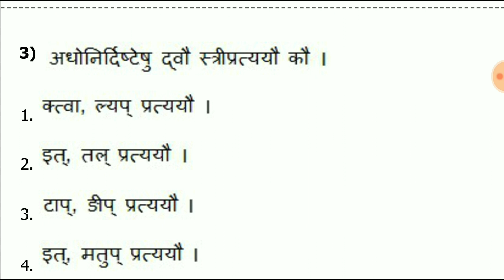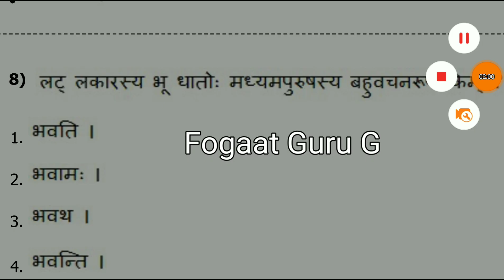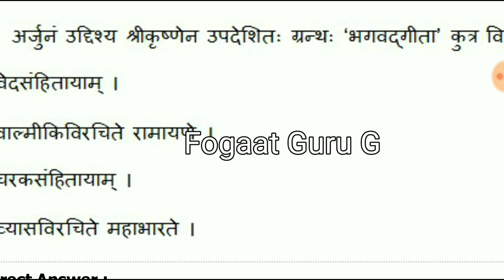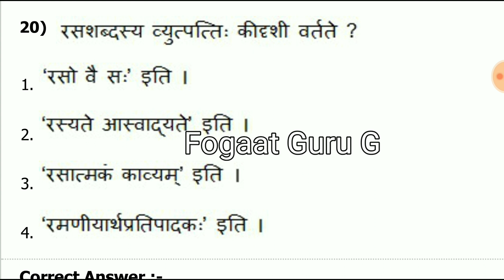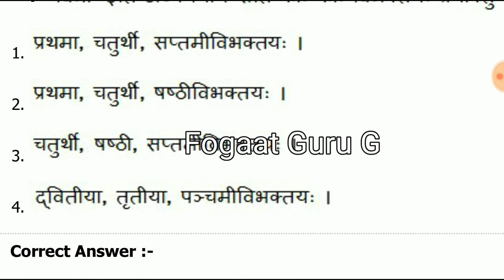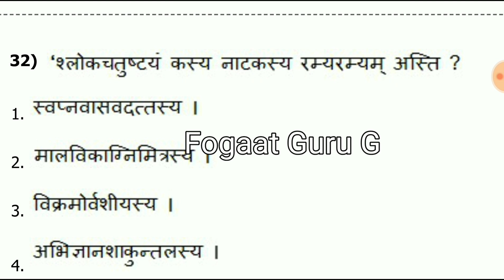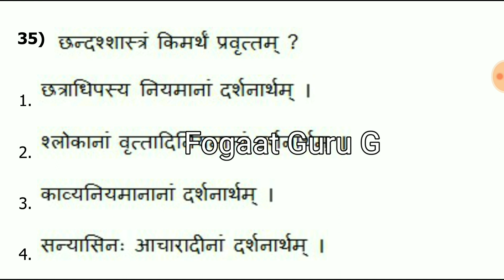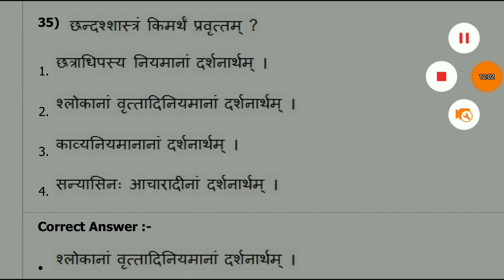संस्कृत मॉक टेस्ट 17 ||SANSKRIT MOCK TEST 17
नमस्कार दोस्तों आप सभी का स्वागत है आपके अपने चैनल  FOGAATGURUG  में !

ugc नेट के सभी ओल्ड पेपर की  वीडियो पाने ले लिए नीचे दिए लिंक को ओपन करे।

dsssb के सभी विषयों के tgt और pgt के ओल्ड पेपर देखने के लिए लिंक ओपन करे।।